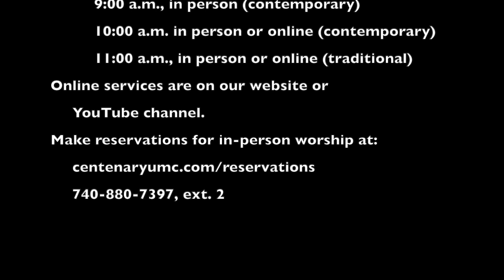2021-04-22 Daily Message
How we treat people is more important than how much we impart to them.